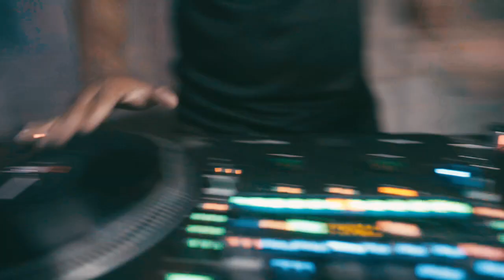OFFICIAL 2018-19 UNCG Men's Basketball Intro Video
Check out the OFFICIAL  2018-19 UNCG Men's Basketball Intro Video.

Produced by CK Productions. Played during home games at the Greensboro Coliseum Complex.

Song: 7kingZ "Born For This"